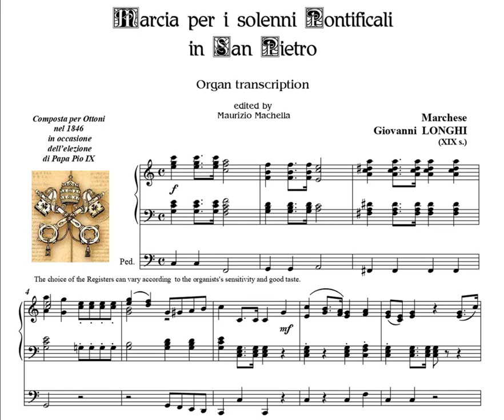Giovanni Longhi (XIX s.): Marcia per i Solenni Pontificali in S. Pietro per l'elezione di Pio IX.